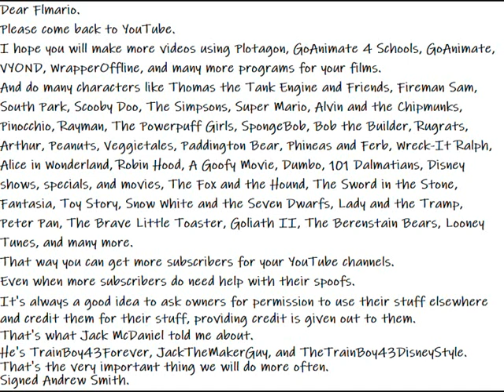My Special Message For Flmario.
Here is an important message for Flmario to come back to YouTube.
Dear Flmario.
Please come back to YouTube.
I hope you will make more videos using Plotagon, GoAnimate 4 Schools, GoAnimate, VYOND, WrapperOffline, and many more programs for your films.
And do many characters like Thomas the Tank Engine and Friends, Fireman Sam, South Park, Scooby Doo, The Simpsons, Super Mario, Alvin and the Chipmunks, Pinocchio, Rayman, The Powerpuff Girls, SpongeBob, Bob the Builder, Rugrats, Arthur, Peanuts, Veggietales, Paddington Bear, Phineas and Ferb, Wreck-It Ralph, Alice in Wonderland, Robin Hood, A Goofy Movie, Dumbo, 101 Dalmatians, Disney shows, specials, and movies, The Fox and the Hound, The Sword in the Stone, Fantasia, Toy Story, Snow White and the Seven Dwarfs, Lady and the Tramp, Peter Pan, The Brave Little Toaster, Goliath II, The Berenstain Bears, Looney Tunes, and many more.
That way you can get more subscribers for your YouTube channels.
It's always a good idea to ask owners for permission to use their stuff elsewhere and credit them for their stuff, providing credit is given out.
That's what Jack McDaniel has told me about.
He's TrainBoy43Forever, JackTheMakerGuy, and TheTrainBoy43DisneyStyle.
That's the very important that we will do more often.